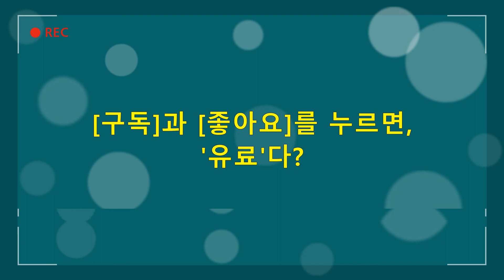"청,당내 경선부터 개입?"